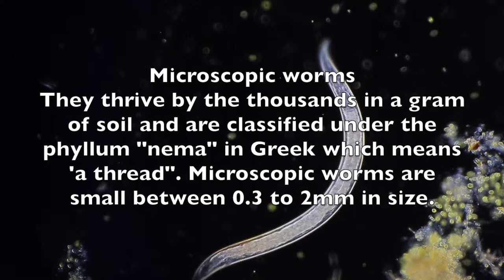Microscopic worms - Nemotodes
Microscopic worms are found in abundance in soil samples. I took a drop of water from a plant pot that had stagnant water on it and examined under the microscope. I saw many microscopic worms moving about energetically. I used darkfield illumination method with two objectives - an older RMS type Olympus 10X 0.32 PlanApo and a Zeiss 25X 0.65 PlanApo for the video clips. Microscope used was an older Olympus EHS trinocular mounted with a Canon 5D3 DSLR for video.